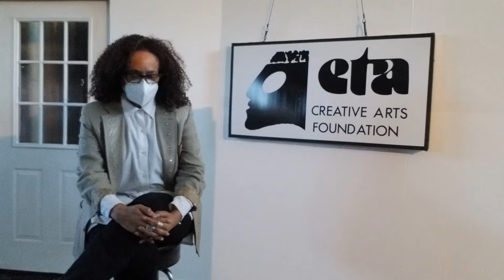ED Monthly Talk - June 2020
eta Creative Arts is a legacy African American theatre located in Chicago IL. It is one of a few companies solely owned by African Americans. We will be celebrating our 50th anniversary in 2021.